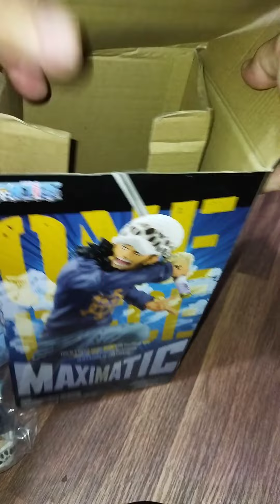Quick UNBOXING Trafalgar Law Maximatic with kids in the background :)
Trafalgar D. Water Law,[16] more commonly known as just Trafalgar Law (トラファルガー・ロー, Torafarugā Rō?) and by his epithet as the "Surgeon of Death", is a pirate from North Blue and the captain and doctor of the Heart Pirates.[1][6] He is one of twelve pirates who are referred to as the "Worst Generation".[1][17] He became one of the Seven Warlords of the Sea during the timeskip,[2] but his position was revoked for allying with the Straw Hat Pirates.[12] Law, like many other pirates, dreams of finding the One Piece, while also desiring to know the purpose of the Will of D.